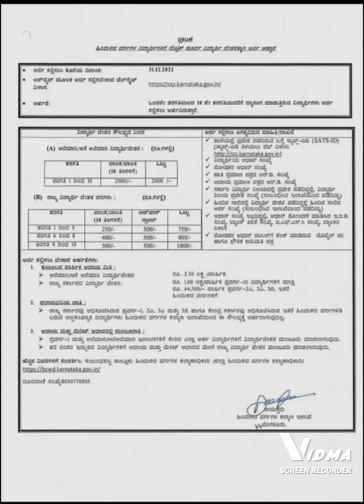ಮೆಟ್ರಿಕ್ ಪೂರ್ವ ವಿದ್ಯಾರ್ಥಿ ವೇತನ ಅರ್ಜಿ 2022/PRE METRIC SCHOLARSHIP APPLY FOR OBC STUDENTS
This video helps you to online application for obc student.
Karnataka state pre metric scholarship for obc students